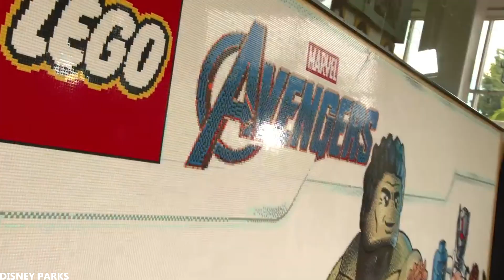10 Barn Som Träffade Sina Favorit Superhjältar i Verkligheten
Alla har en superhjälte som är deras favorit och hur häftigt skulle det inte vara att träffa dem i verkligheten? Barnen i den här videon hade stor tur eftersom deras dröm om att träffa Avengers, Iron Man, Spiderman, Batman, Wonder Woman och andra blev sann.